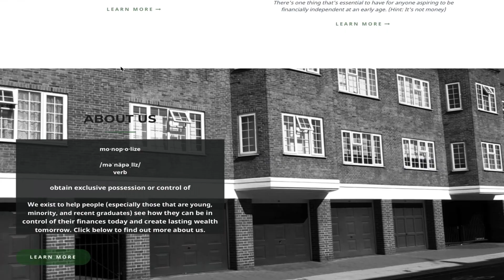Episode 96: Millionaire by Age 24 Investing in Stocks, Real Estate & Watches while Working a 9-5 Job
This week we got the chance to kick it with Tayvion "Tay" Payton (aka TayOnTech), a 25 year old MILLIONAIRE! Tay started investing into stocks at the age of 18 while in college and hasn't looked back since!

Listen into this episode for the great conversations we had around his multiple streams of income, his perspective on having a 9-5, how luxury purchases like watches and his super car have led to him getting investment/contract opportunities and so much more!

If you want to learn more about Tay, follow him on social media @TayOnTech!

If you're looking to get started investing in real estate, check out the real estate course, How to Acquire Your First Flip or Rental Property

If you'd like to achieve early financial freedom, learn how you can by starting with the car in your driveway with the Rebus Rental Car Course (coming soon!). Click here to sign up for the waitlist